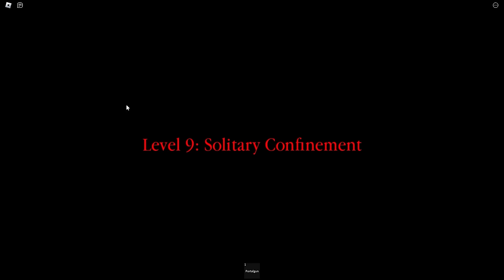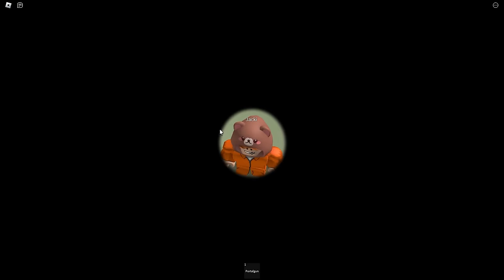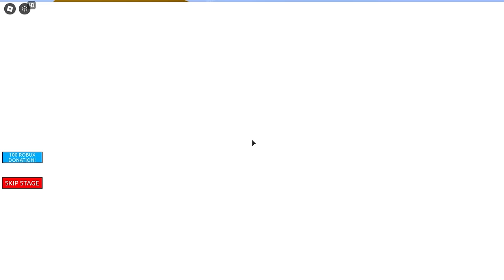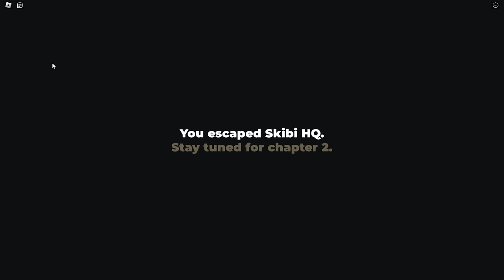BABY SPIDERMAN vs BARRY...